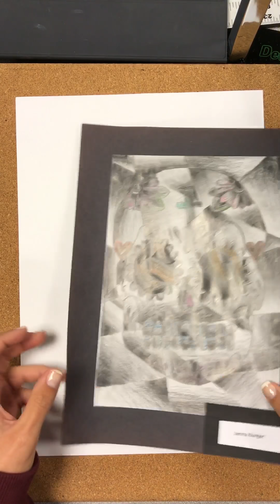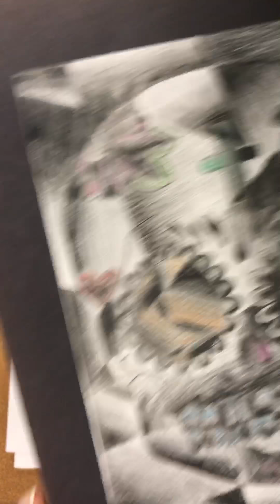Value Study: Day of the Dead